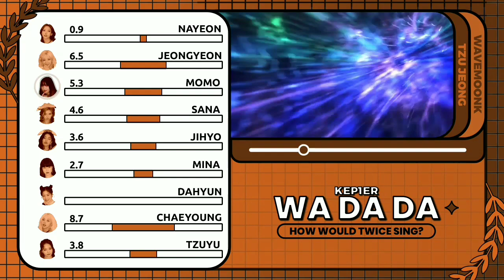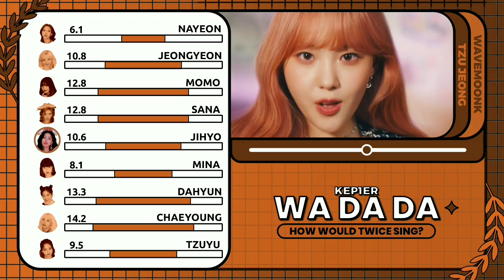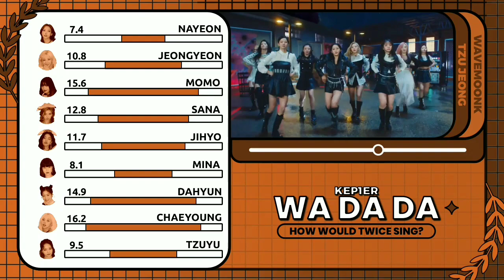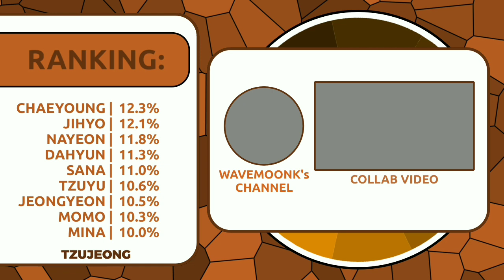How Would TWICE Sing "Wa Da Da" (Kep1er)? || Line Distribution (COLLAB)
_💙💚_ / Collab with WAVEMOONK

➪What do you guys about this How Would TWICE Sing Wa Da Da by Kep1er?

➪ info abt me:
— his/him
— from philippines
— I only talk TAGLISH (English/Tagalog)
— I Stan TWICE, ENHYPEN, STAYC the most
— Student
— Dec 18 is my BIRTHDAY✨

➪ Alight Motion
➪ KineMaster
➪ Circle Cutter
➪ PieChart Maker
➪ PicsArt
➪ Remini
➪ Photo Layers

➪ 𝗕𝗮𝗱/𝗜𝗻𝗮𝗽𝗽𝗿𝗼𝗽𝗿𝗶𝗮𝘁𝗲 𝗖𝗼𝗺𝗺𝗲𝗻𝘁 𝗪𝗶𝗹𝗹 𝗕𝗲 𝗗𝗲𝗹𝗲𝘁𝗲𝗱